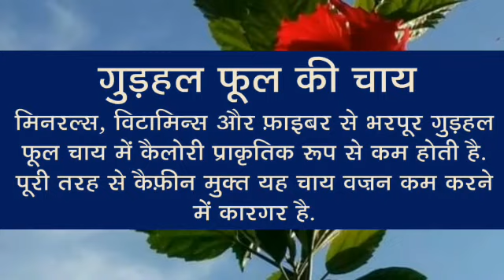आज से ही गुड़हल की चाय पीना शुरू करे, गुडहल रखती के चुस्त दुरुस्त और रोग दूर, Amazing Hibiscus Tea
आज से ही गुड़हल से बनी चाय पीना शुरू करे, ये करती के चुस्त दुरुस्त और रोगों दूर, Amazing health drink Hibiscus Tea

गुड़हल की चाय
गुड़हल के फूल की चाय
Gudhal Tea
Gudhal Flower Tea
Hibiscus Tea
Hibiscus Flower Tea
गुड़हल की चाय में कैलोरी बहुत ही कम
गुड़हल के फूलों की चाय कैफीन मुक्त
गुडहल की चाय के नियमित रूप से उपयोग से महिलाओं की परेशानियां दूर
 गुड़हल की चाय मासिक धर्म के दौरान दर्द और ऐंठन को कम करने के साथ हार्मोनल संतुलन को बनाए रखने में सहायक होता है
गुड़हल की चाय का पाचन संबंधी समस्याओं को दूर करने में लाजवाब
गुड़हल के फूल में फाइबर की भी मात्रा होती है जो पाचन तंत्र को मजबूत करने में सहायक होता है।
जिन लोगों को पाचन संबंधी, कब्ज या दस्त  जैसी समस्याएं होती हैं उन्हें अपने दैनिक आहार में नियमित रूप से गुड़हल की चाय को शामिल करना चाहिए। गुड़हल की चाय काें पानी की कमी को दूर करने और प्यास बुझान में इस्तेलमाल
हिबिस्कस की चाय का उपयोग स्पोर्ट्स ड्रिंक के रूप में किया जाता है।

गुड़हल की चाय बनाने की विधि:
सबसे पहले आप दो कप पानी उबलने के लिए रखें। इसके बाद दो चम्मक सूखे गुड़हल फूल और स्वादानुसार चीनी या शहद डालें।  इसमें दालचीनी, लौंग, नींबू का रस, अदरक और पुदीने की पत्तियों को भी मिलाया जा सकता है। अच्छी तरह पकाकर इसे छननी से छानकर प्रयोग करें।